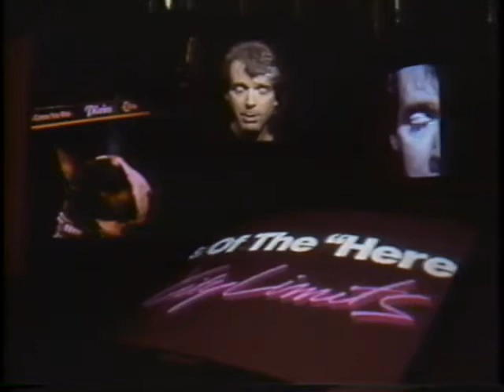Pixies interview 1989